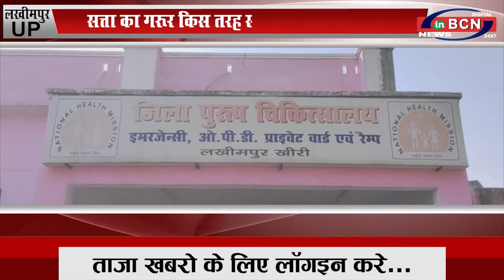UP लखीमपुर: सत्ता का गरूर किस तरह सर चढ़कर बोलता माननीय के भतीजे का हंगामा INBCN NEWS